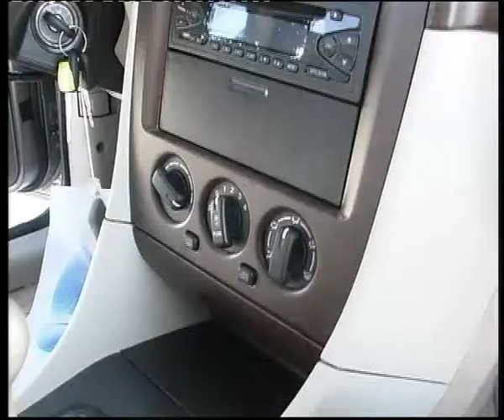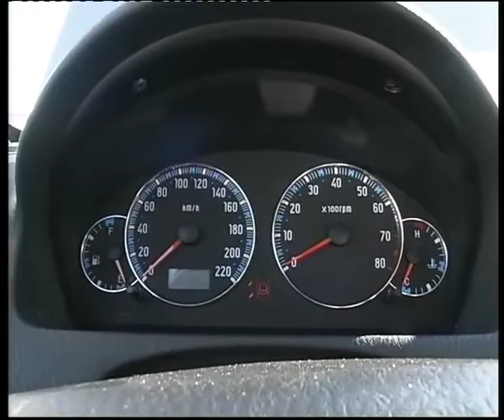Hafei Princip.flv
Челейкин - Hafei Princip .